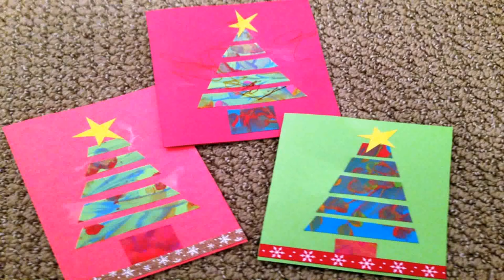Homemade Christmas Decorations Ideas With Paper